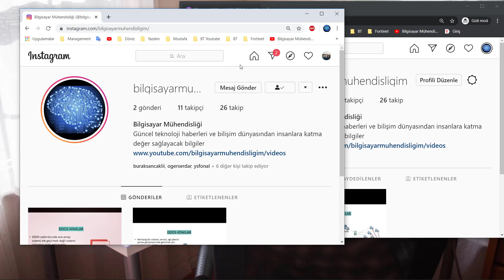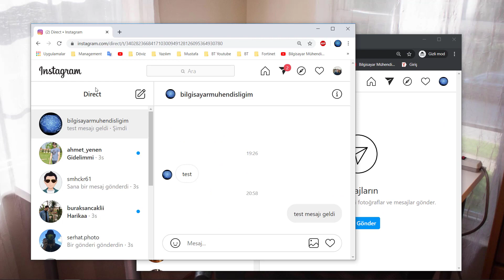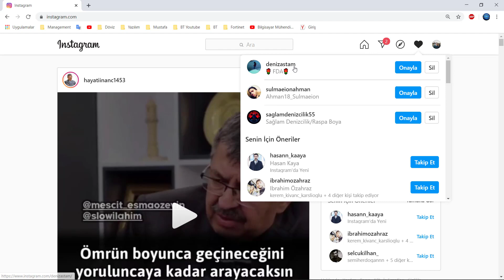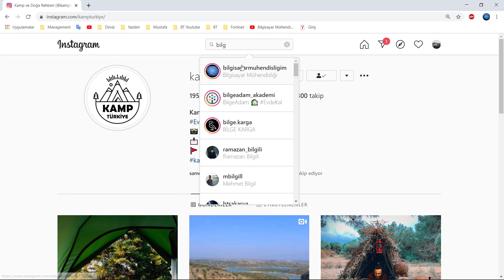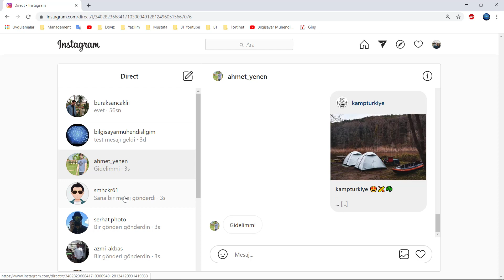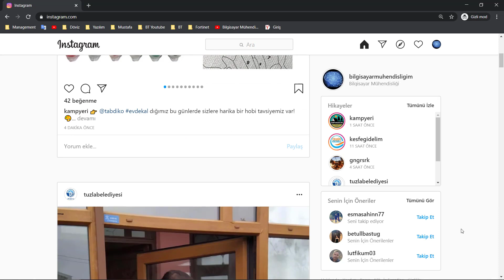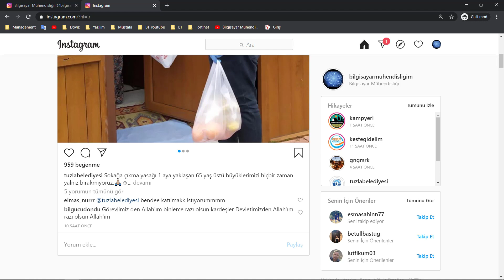INSTAGRAMI BİLGİSAYARDAN KULLANIN | PROGRAMSIZ MESAJLAŞMA ÖZELLİĞİ GELDİ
Bilgisayardan instagram Telefon gibi kullanma,
Bilgisayardan Instagram DM,
instagram bilgisayardan mesajlaşma,
Bilgisayardan instagram mesaj Atma,
instagram bilgisayardan kullanma,
bilgisayardan instagrama girme,
bilgisayar üzerinden instagram kullanma,
chrome dan instagrama girme,
Bilgisayardan Instagram Kullanmak İçin Ne Yapmalıyım,
Instagram Bilgisayarda Nasıl Kullanılır,
programsız instagram,
bilgisayarda programsız instagram,
Bilgisayardan instagram kullanmak,